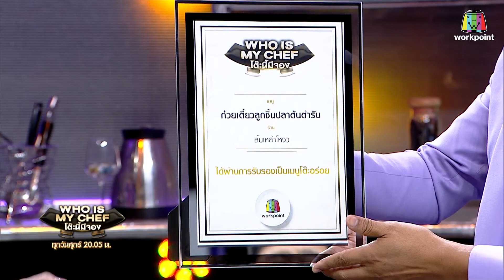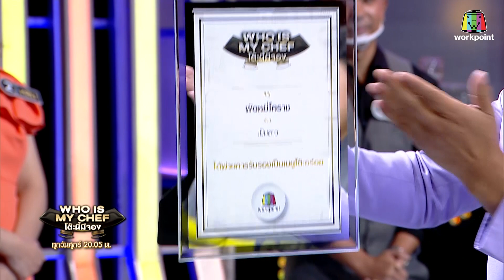โต๊ะนี้มีจอง (WHO IS MY CHEF) | Ep.186 | 23 ก.ย. 65 [4/4]